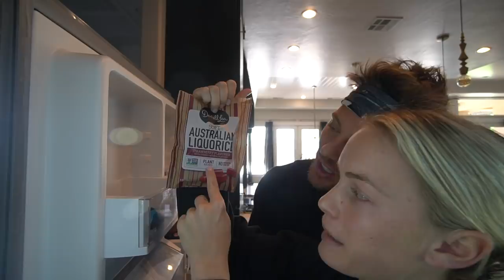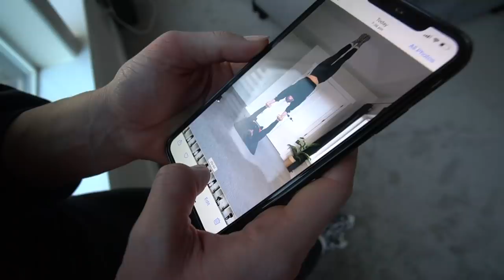I ate my GIRLFRIENDS DIET for 24 HOURS // This Surprised Me!